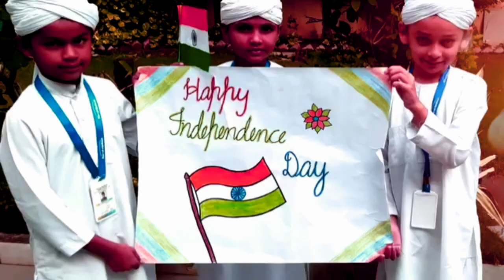Hindustan Tarana Indian Tarana#merajofficial6300